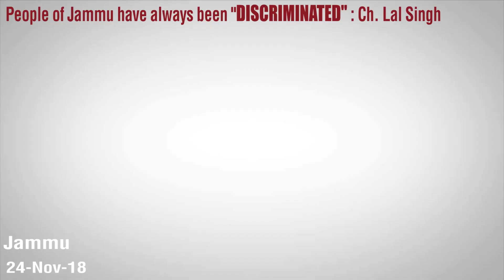Ch. Lal Singh, Chairman Dogra Swabhimaan Sanghathan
People of Jammu have always been "DISCRIMINATED" : Ch. Lal Singh